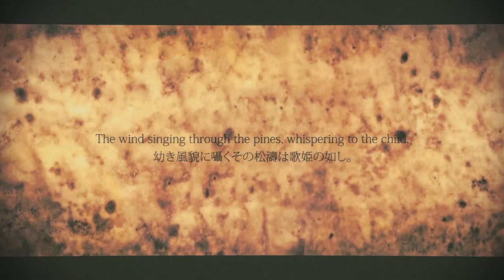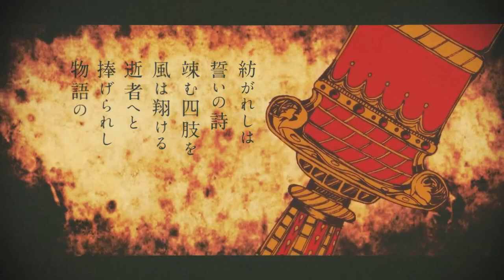谺、碧海、那由多を見定むアグラフォノスの詩篇／feat. GUMI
song title: 谺、碧海、那由多を見定むアグラフォノスの詩篇
music / lyrics: Neru
music / arrangement: ざうに
illustration / movie: りゅうせー
reader: 000
VOCALOID: GUMI V3